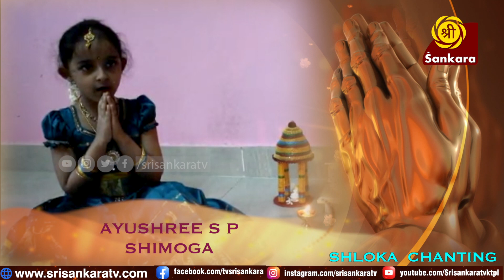Shloka Chanting by Ayushree S P from Shimoga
Shloka Chanting is a program created to encourage kids to participate and get a better understanding of our culture